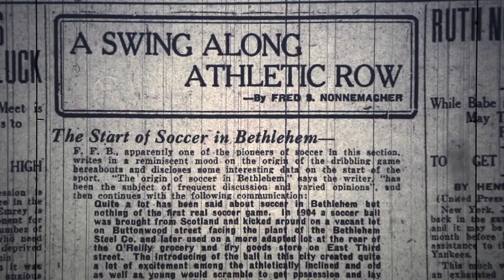Bob Bradley in Egypt, Bethlehem Steel, and Mike Petke | MLS Insider Episode 12 Promo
This week, MLS Insider takes a look at Bob Bradley's managerial stint and run to the World Cup with the Egyptian National Team, the Pennsylvanian forefathers of American soccer - Bethlehem Steel, and Jimmy Conrad's interview with New York legend, Mike Petke.